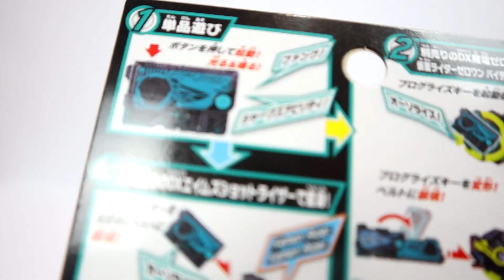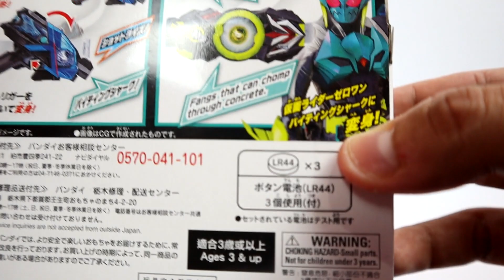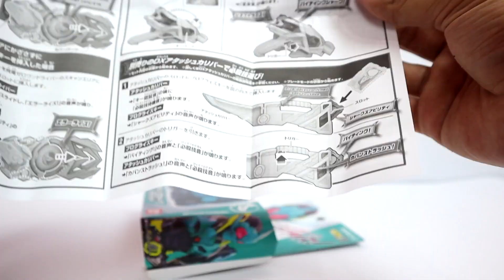[Unboxing] DX Biting Shark Indonesia - Kamen Riders Zero One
Ini dia nih, item pertamaku dilini zero one. 😆